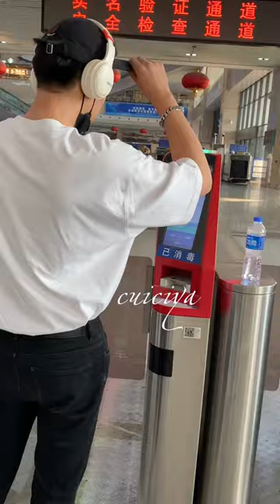she looks stunning when she wears a headphone🎧😻✨💐